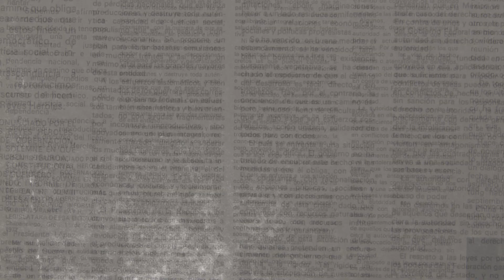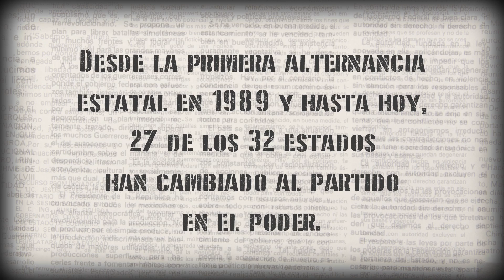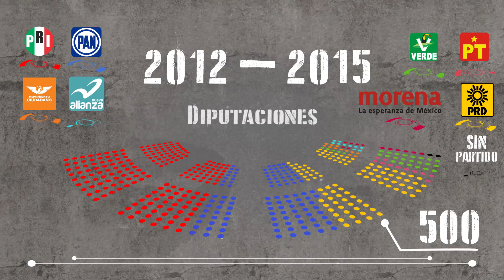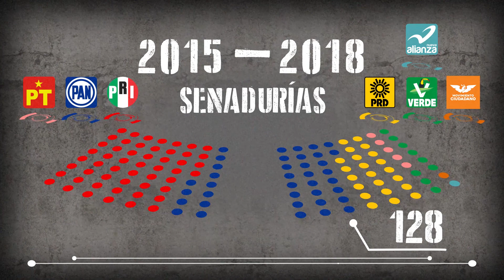¿Cómo ha cambiado el mapa político en las entidades de México?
Descubre cómo ha cambiado el panorama político del país con la llegada de la alternancia.